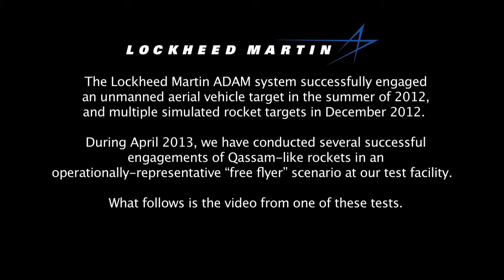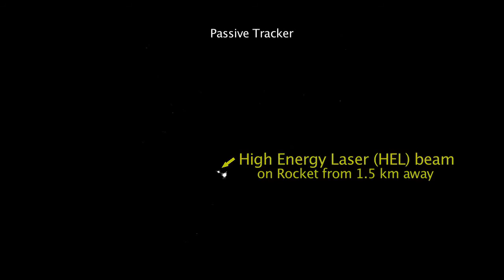USA's new laser gun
ABD'den yeni nesil silah

 Lockheed Martin (LM), geleceğin yer savunma sistemlerinde yer alacak lazer teknolojisini tanıttı.

10 kilowatt gücünde HEL Beam (yüksek enerjili lazer) kullanan ADAM, ilk denemesinde Kassam roketine benzeyen orta menzilli bir füzeyi imha etti.

 ADAM, hedefini 5 kilometre öteden takip etmeye başlıyor ve maksimum 2 kilometre mesafede yok ediyor. Silah, füzenin savaş başlığına kilitlenen lazer atışlarıyla patlamaya neden oluyor.

 LM, ADAM sisteminin füzelere ve insansız hava araçlarına karşı kısa menzilli savunma yapmak için geliştirildiğini belirtti. Traktör römorkuyla araziye konuşlandırılan sistem, hedefini birkaç saniye içinde yok ediyor.

 HEDEFİNİ 'ISITIYOR'

 LM gelişmiş projeler başkan yardımcısı Doug Graham, "Yüksek enerjili lazerler, kinetik enerji sistemlerini tamamlıyor. Kendilerine özgü özellikleri bulunan bu silah, maliyeti düşük olduğu gibi sınırsız bir cephaneye sahip" dedi.

 Venture Beat'in haberine göre, ADAM, Patriot gibi milyonlarca dolar maliyetli füze savunma sistemlerinden ve sınırsız seyreltilmiş uranyum veya tungsten mermileri atan Phalanx silahlarına kıyasla çok daha ideal bir silah.

 Gelişmiş yönlendirme donanım ve yazılımı kullanan ADAM, bu sayede hızlanmakta olan hedefini kaybetmiyor. Silah, füzenin ısınarak imha olmasını sağladığı için, hedefine birkaç saniye boyunca süresiz ateş ediyor. LM, ADAM'ın geçtiğimiz yıl yapılan denemelerde 11, bu yıl içinde de sekiz küçük çaplı roketi yok ettiğini açıkladı.